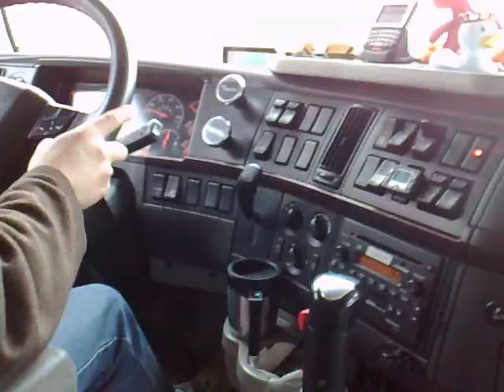Der kleine Kanadier Teil 4